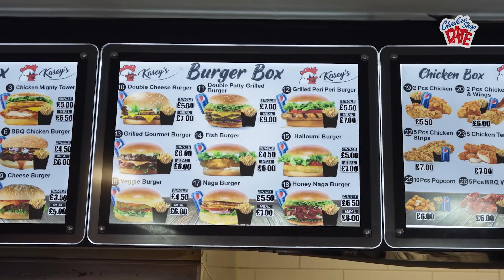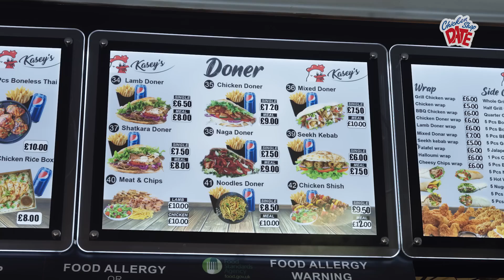Eric Andre | Chicken Shop Date (Subtitulado en Español)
Amelia Dimoldenberg tiene una cita con Eric Andre

*Activa los subtitulos